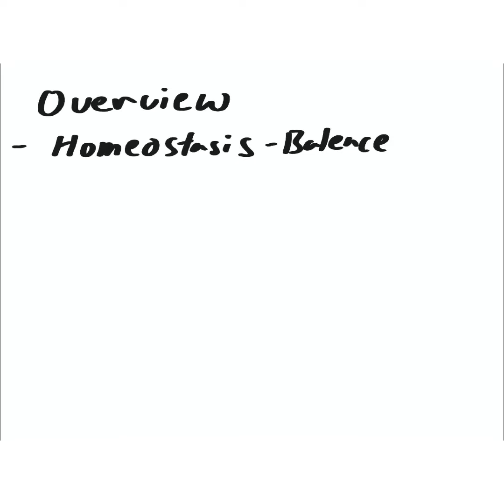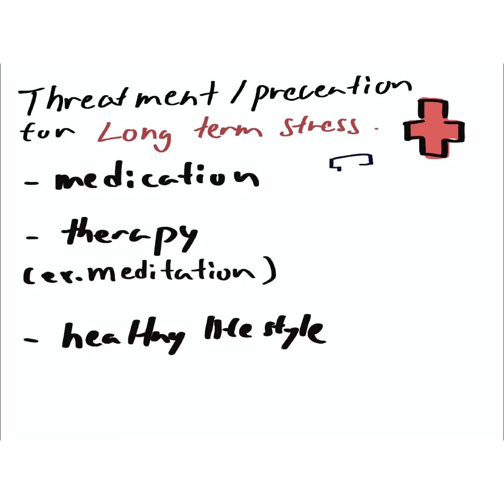November 12, 2020